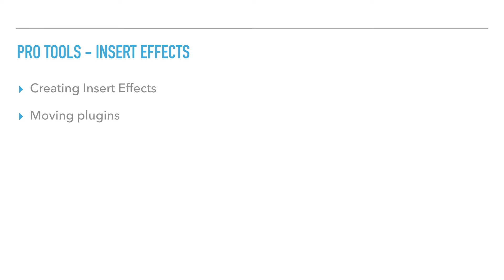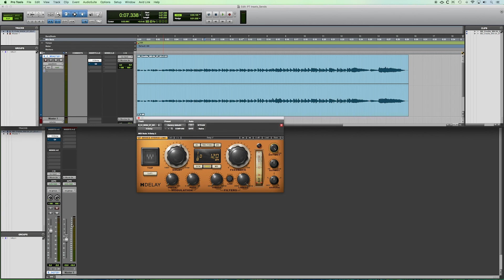Insert Effects in Pro Tools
Pro Tools - Insert Effects